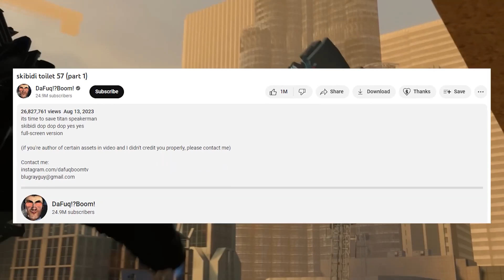KHI NÀO RA MẮT TẬP 57 PHẦN 2 - AI SẼ LÀ NGƯỜI PHẢN BỘI LIÊN MINH -Skibidi TOILET TẤT CẢ BÍ MẬT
KHI NÀO RA MẮT TẬP 57 PHẦN 2 - AI SẼ LÀ NGƯỜI PHẢN BỘI LIÊN MINH -Skibidi TOILET TẤT CẢ BÍ MẬT.Trong video này, tôi sẽ nói về thời điểm xuất bản của Tập 57 Phần 2 và cho các bạn dự đoán về những gì sẽ xảy ra trong Tập 57 Phần 2.
Nếu bạn không muốn bỏ lỡ tin tức về các tập sắp tới và phân tích Tập 57 Phần 2 khi nó ra mắt, hãy nhớ đăng ký và thích video này.
Credit:
Chào mừng bạn đến với kênh YouTube của chúng tôi, "GameVerse", trung tâm dành cho nội dung trò chơi sống động và những bộ phim hấp dẫn. Khám phá thế giới ảo với các phân tích chuyên sâu về sức mạnh, chiến lược và cơ chế chơi trò chơi của nhân vật. Đi sâu vào bộ phim ngắn độc đáo "Nhà vệ sinh Skibidi" của chúng tôi, nơi các nhân vật sử dụng sức mạnh phi thường, kích hoạt sự xung đột sức mạnh hình thành nên cốt truyện. Khám phá sự tương tác năng động của các khả năng khi họ cố gắng thống trị. Đăng ký ngay để biết thông tin chi tiết về trò chơi ly kỳ và những cuộc phiêu lưu điện ảnh thể hiện sức mạnh bên trong mỗi nhân vật.
TÔI SẼ GIẢI QUYẾT VẤN ĐỀ NHANH NHẤT, CẢM ƠN BẠN!
- Tôi không sở hữu tất cả tư liệu trong video nhưng tuân thủ luật bản quyền và luật Sử dụng hợp lý